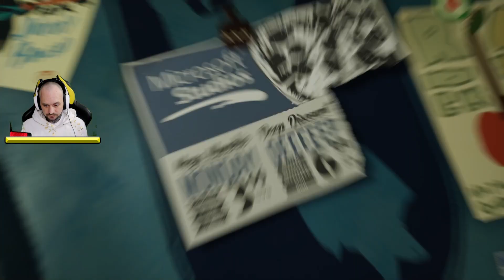WHAT WILL XBOX PICK | EPISODE 6